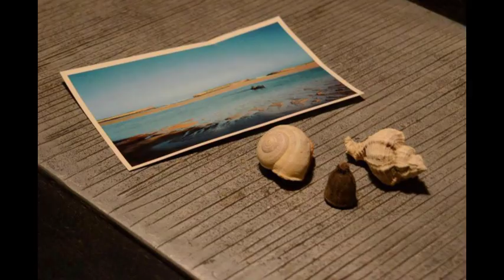wonderful place Oualidia city.